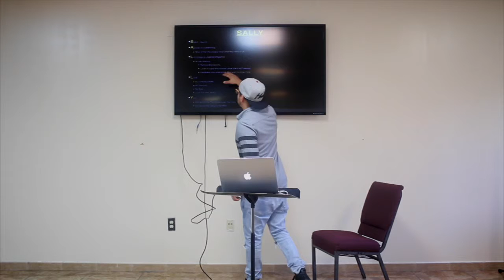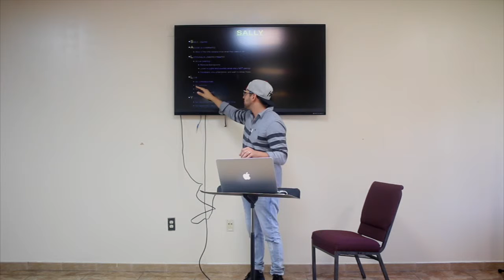Squad Leader Training